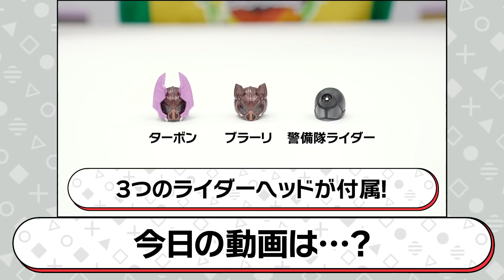【仮面ライダーギーツ】【バンダイ公式】ナーゴファンタジーフォームがリボルブチェンジ!ブラーリがまさかの...？【バンマニ!】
「リボルブチェンジフィギュア PB08 仮面ライダーナーゴファンタジーフォーム＆ライダーヘッド4点セット」の予約はこちら！

仮面ライダーギーツ関連商品はこちら！

仮面ライダーシリーズ関連商品はこちら！

バンマニ!ではバンダイの商品やサービスに関する情報を、いつも元気いっぱいの「もにちゃん」「りっくん」「つぐみん」がお届けしていきます！

りっくん
今回のリボルブチェンジフィギュアも盛りだくさん！！！
ファンタジーフォームだけでなくライダーヘッドが4つも付属します！ピカリ！
新規パーツや塗装にも注目！！